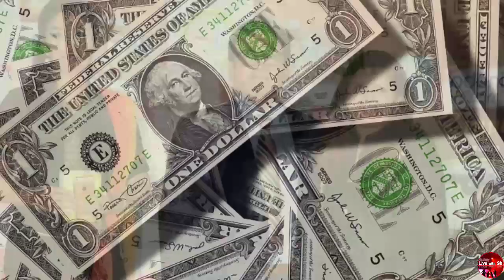Dilip Joshi aka Jethalal facts 😮 || जेठालाल की अनोखी बाते 🧐 || LivewithSk || LSk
आज हम बात करने वाले हैं जेठालाल से जुड़ी कुछ अनोखी बातों के बारे मे | ऐसे ही मजेदार विडीयो के लिए चैनल को Subscribe सब्सक्राइब करना ना भूलें | तो चलिए शुरू करते हैं|